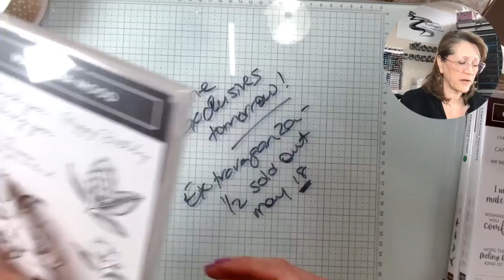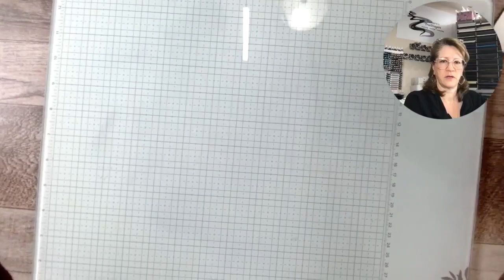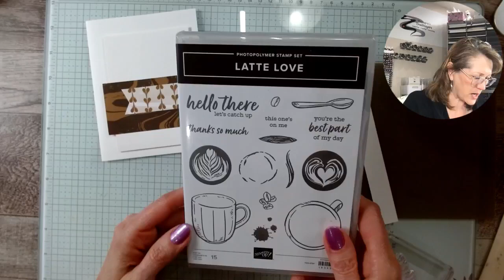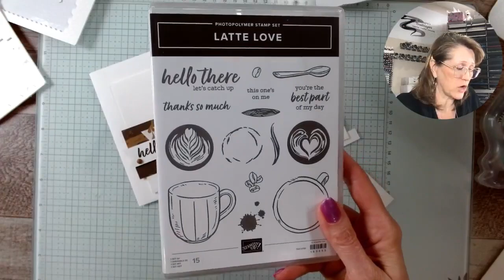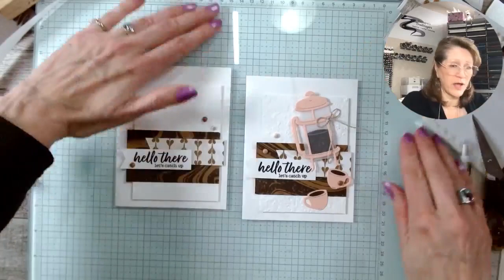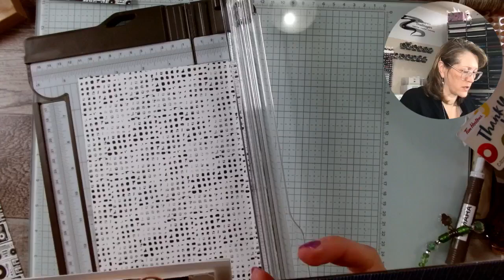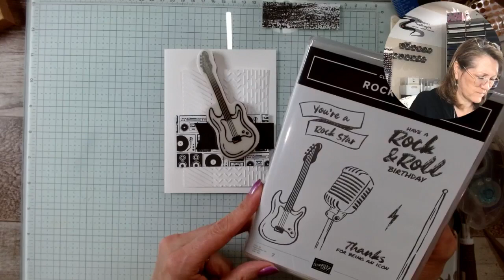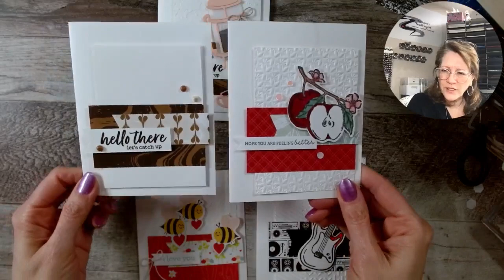MCM Monday, Mar 4, 2024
Need a quick card layout?  This is a GREAT one!  Keep it simple or "step it up".  Check it Out!